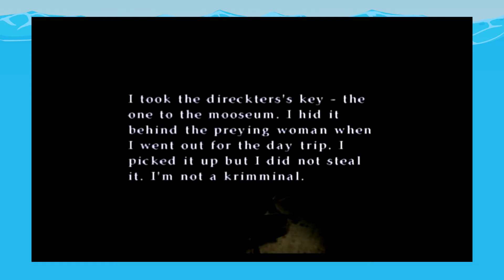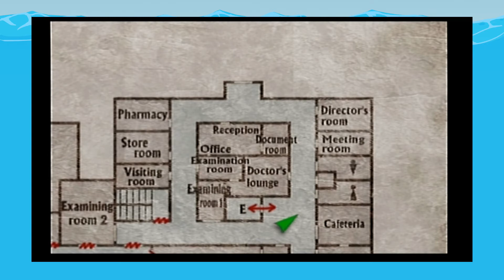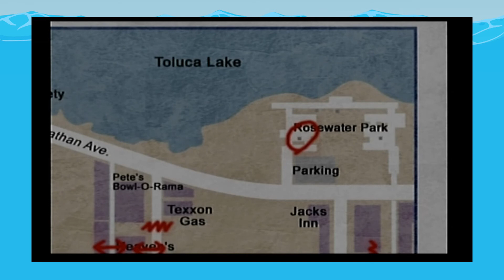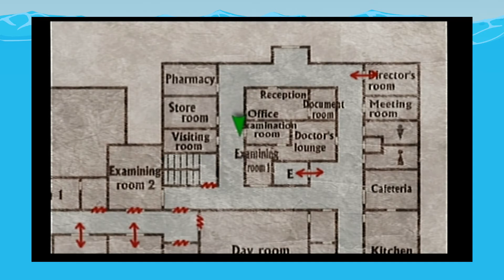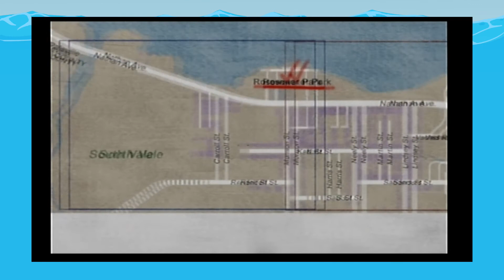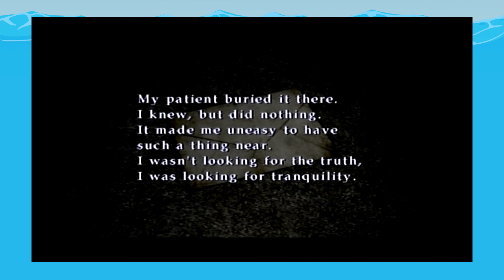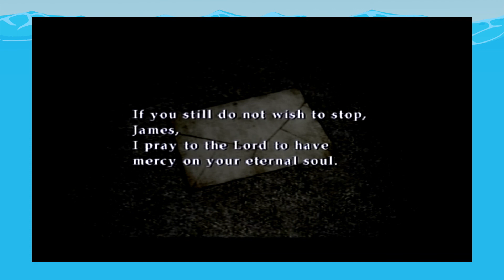'Run! Run Conner!!!': Silent Hill Part 15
...Great... We're back in Silent Hill 2, it's still really dark but this time we've got Maria. Hopefully nothing bad happens to her.